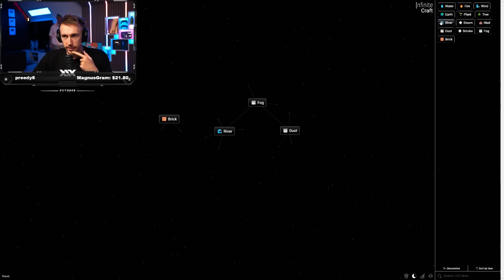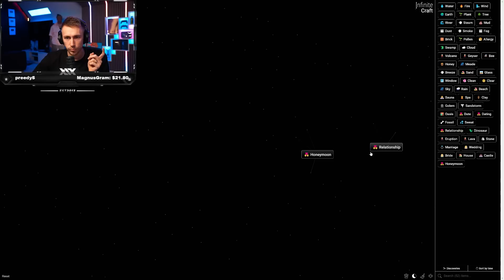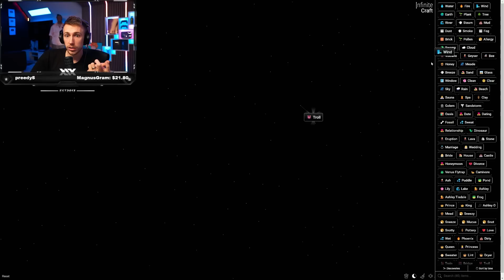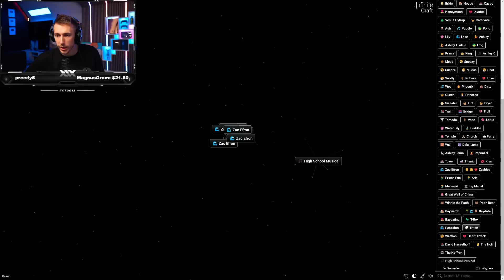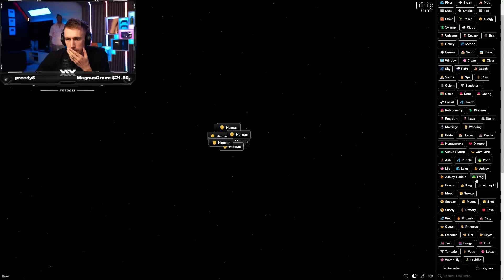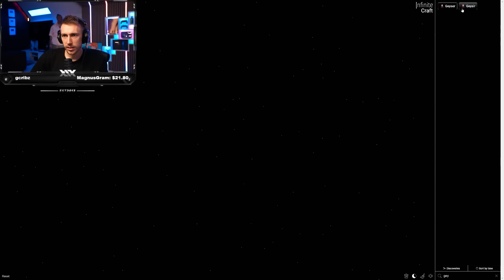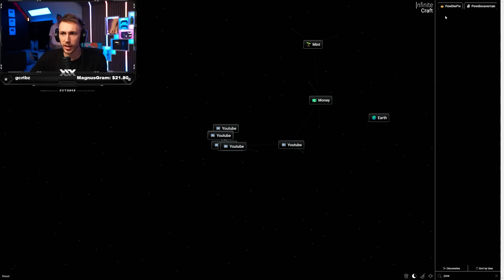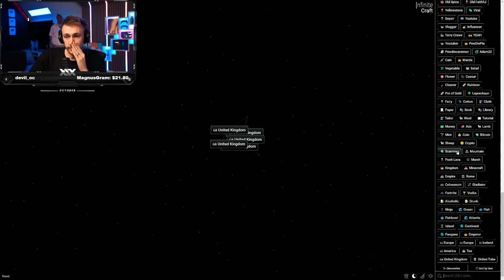I Finally Played Infinite Craft…